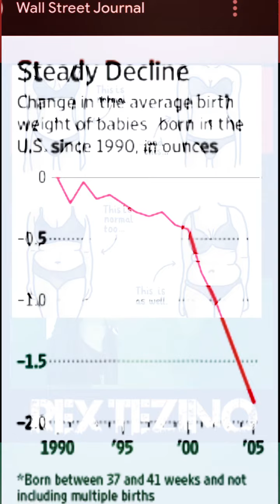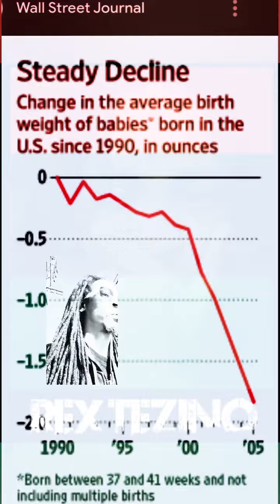how much did you weigh at birth? 8'3" here...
"Although the form filled out by the hospital and submitted to the vital records office to record a child's birth —known as the US Standard Certificate of Live Birth— has a checkbox for the baby's height and weight at birth to be recorded, this information is kept on file." -from the official birthcertificate site

baby weight is a metric wherein an averageweight is a standard accepted statistic

born under/ overweight is a normal thing of conversation however comma normalbodies bodypositivity rah rah makes pointing to it in adult form us fatphobia fatshaming bullying etc

A second ago breaking generationalcurses was in heavy rotation, but healthy lifestyles are shunned? Remember healthnut trending?

The Lizzo factor popped on scene, wherein they sociallyengineered obese BlackWomen as normal, in order to shield whitewomen from what whitemen have been vocal about... so much so nofatchicks made many a tshirt graphic. Deal is the majority of the pigmently challenged dragging fat Sistas is rooted in antiBlackness but BlackMen highlighting preferences is automatically met with outrage

indigenous women don't put on a gang of weight during pregnancy but nobody's pointing it out, while enabling thru deflections

theamericanheartassociation shares obesity ain't the wave with unnatural Sistas leading in it, with Brothas in 2nd, while both sexes have been vocal about overweight ain't

sexualmarketvalue has little to do with beautystandards while women attempt to insult men's intelligence with some belief dudes want a fatwife

KevinSamuels highlighted this for the complementarysexes & errybody was cool when fellas felt the scrutiny, but as soon as it was dames it was a problem

All animals have an ideal weight, so any human dictating is full of sh*t

Keep following this account for more realistic information on dating datingadvice relationshipadvice marriageadvice &